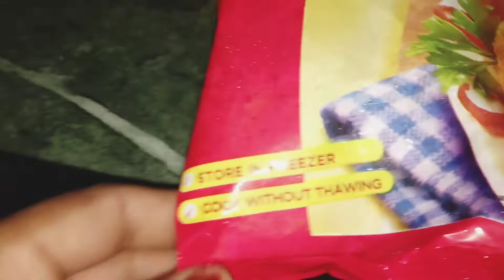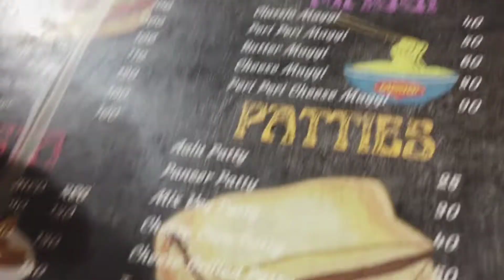मेरे नए घर 🏘 में हुआ आज इतना बड़ा काम 😀Middle Class Family के लिए घर 🏘बनाना आसान काम नहीं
Hello everyone

Live life with teena

My Name is Teena Chaudhary

I usually make vlogs of my daily routine ,cooking, beauty, travelling  etc etc.